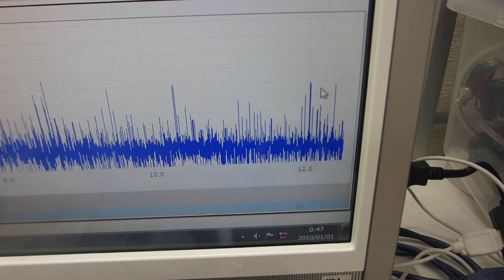超音波発振システム（25MHz 2ch 200MSa/s）ーー樹脂容器を利用した、メガヘルツの超音波発振制御実験ーー（超音波システム研究所）